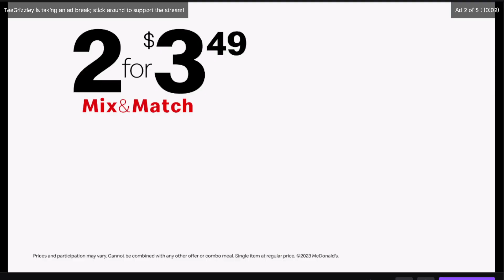1 Million Casino Gambling Lost & Shoot Out! | GTA RP | Grizzley World Whitelist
/ teegrizzley.  .